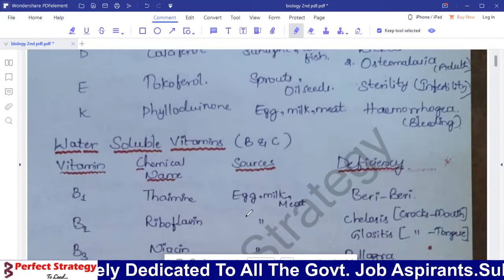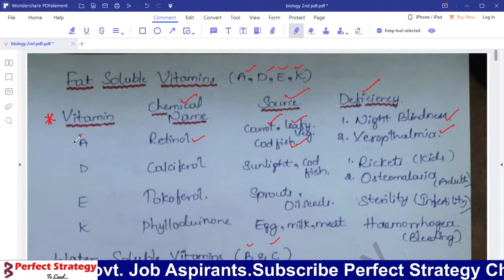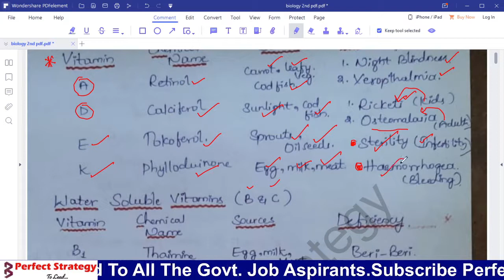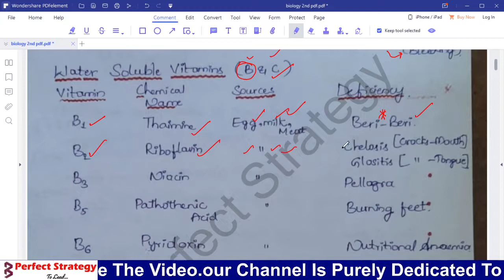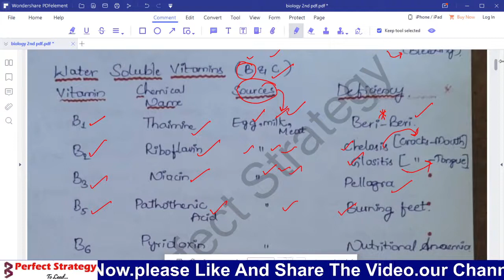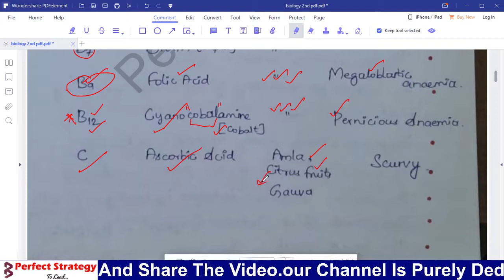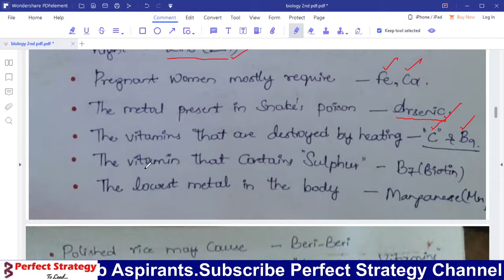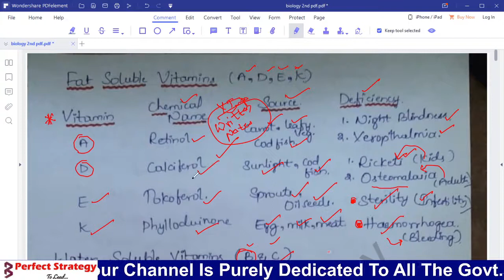dfccil 2021 general science | Biology | Class - 3 | Perfect Strategy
dfccil_general_science#biology#ssc#rrbntpc#All_Competitive_Exams

**In This Video Series All The Content that is Explained is in 100% Exam Point of View & After Analysing All Previous Year Exams**

*Friends Pdf will be Uploaded in Telegram Channel after the Series of History of Indian Railways and DFCCIL, plz try to make Own Notes.

For Your Preparation For Any Exam(SSC, RAILWAYS, NDA, CDS, BANK, STATE PCS, CET(SPECIAL)): Follow Our Channel

🔥🔥BEST BOOKS for All Competitive Exams 2021:
*Reasoning:
How to Crack Test Of Reasoning

*Numerical Ability:
Kirans Arithmetic

*General Science

*General Awareness

*Study Chair

*Wacom Pen Tablet For Teaching

*Laptop That I Use

My Setup:
🎤Microphone - JBL 100SI Earphones

Perfect Strategy